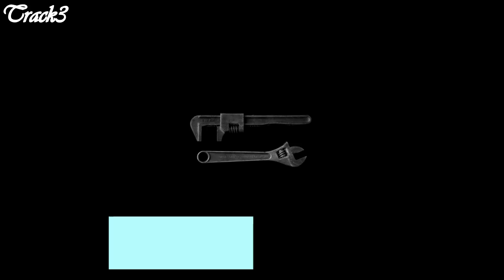[Free] Track 3 Huch1 (MH-D.Studio)